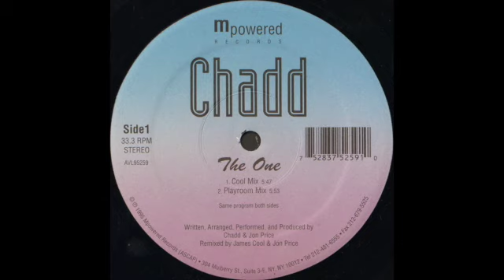Chadd - The One (Cool Mix) Mpowered Records – AVL95259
House, Electro